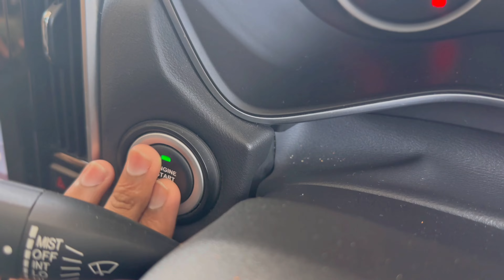Devi Ka Jagran Full Enjoy 🤪